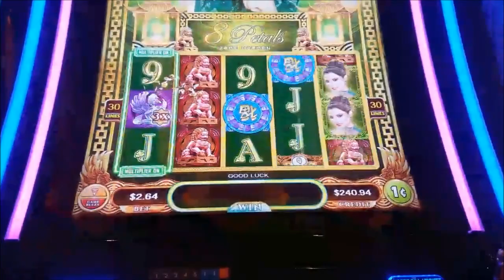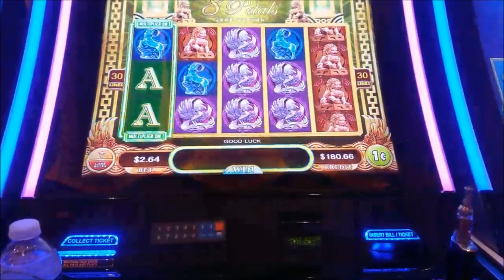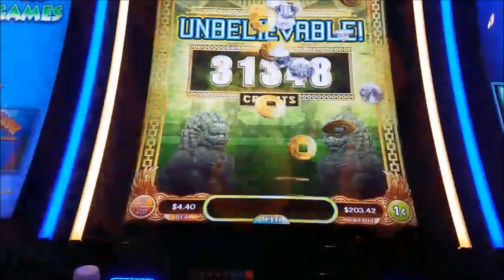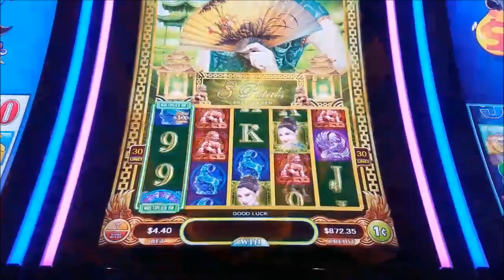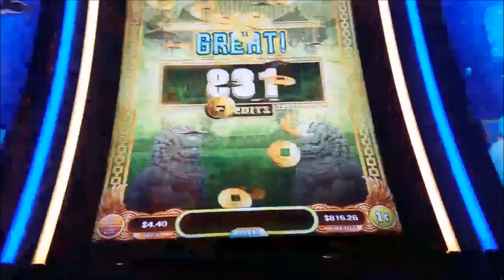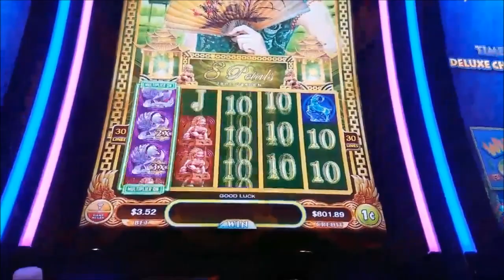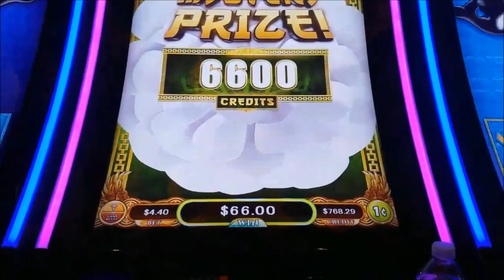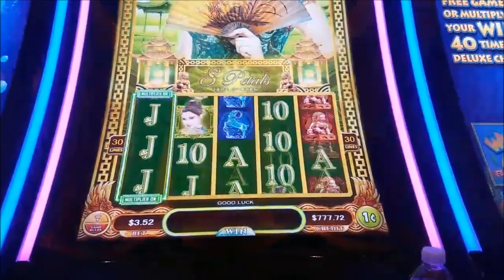8X MULTIPLIER! - AWESOME 8 PETALS WIN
I finally cracked this sucker!  This is one of my favorite new games and I play it every chance I get.  Still chasing that EPIC bonus round!

THANK YOU SO MUCH FOR CHOOSING MCGLAVEN'S SLOTGASM